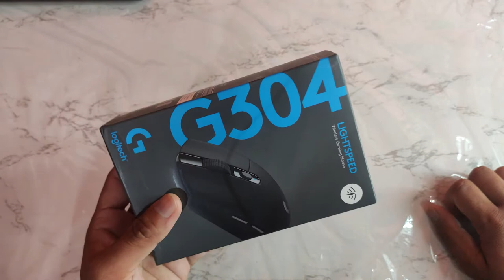Best Wireless Mouse Under 3000 Rs | Logitech G304 Wireless Mouse Unboxing